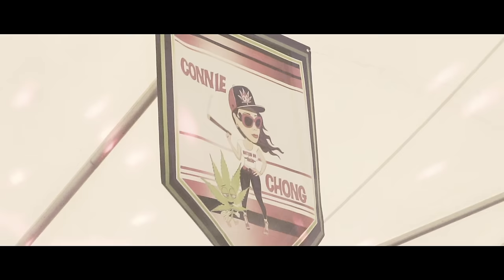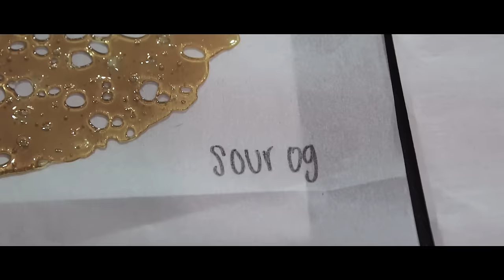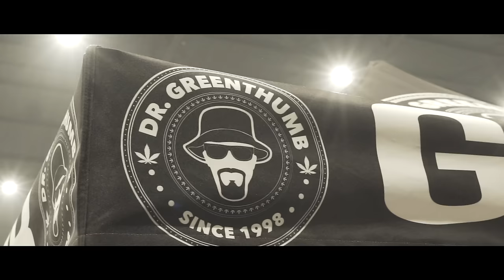Yukmouth - Acres ft. Smoke DZA, Mad Lion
Music video by Yukmouth performing Acres. 2018 Smoke-A-Lot Records / EMPIRE